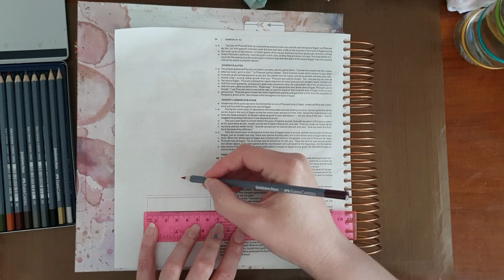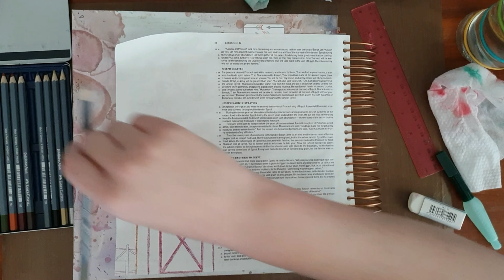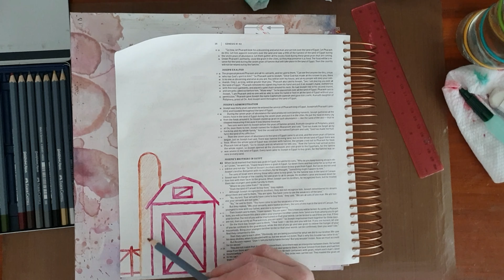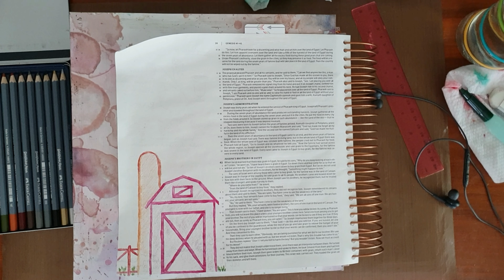Genesis 41 - Illustrating Bible Journaling Process Video